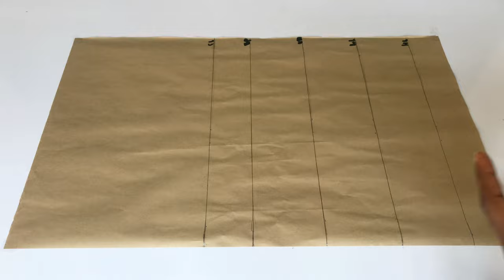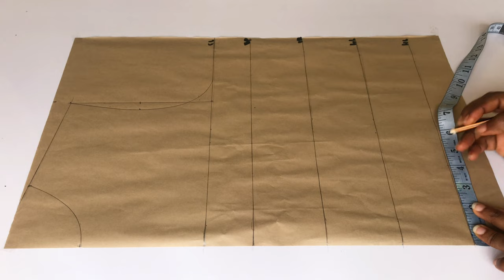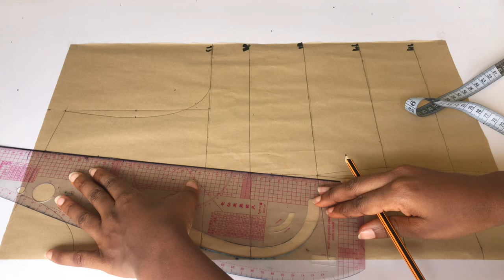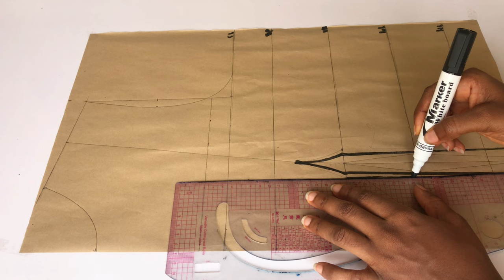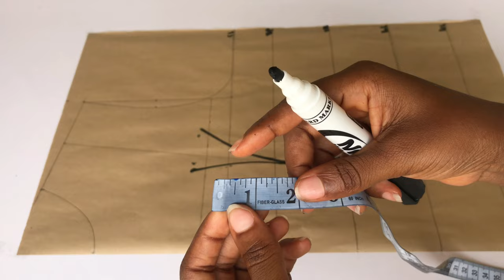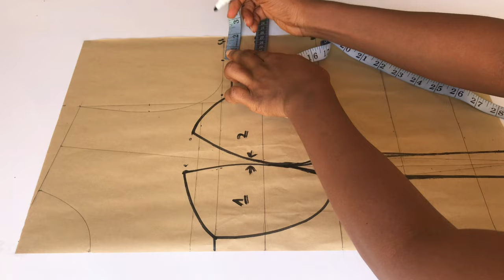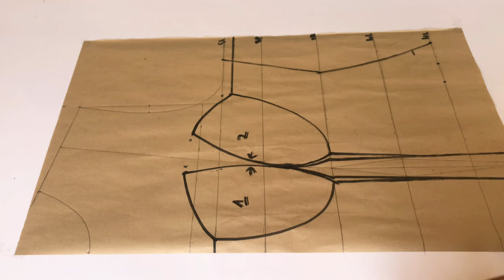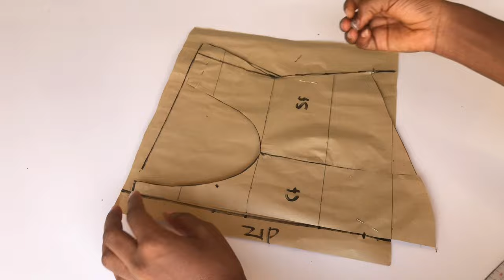Easiest Way To Draft Corset Top That Doesn’t Expose The Breast | Beginner Friendly Tutorial.